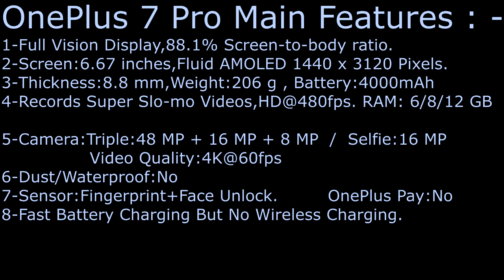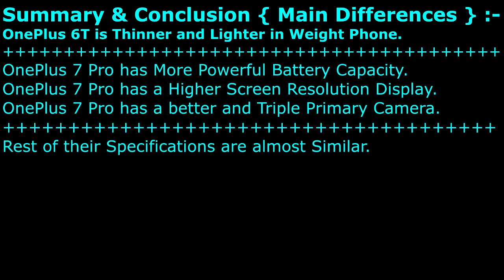OnePlus 6T VS OnePlus 7 Pro , Phone Comparison